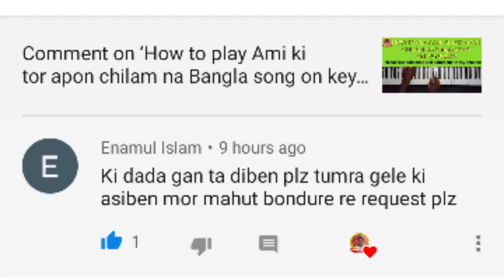How to play tumra gela ki ashiben mur mahut bhondu re bangla song on keyboard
Hi,

About this video: In this video I have told you how
you can play (tumra gela ki ashiben mur mahut bhondu re) this song on your keyboard And harmonium .